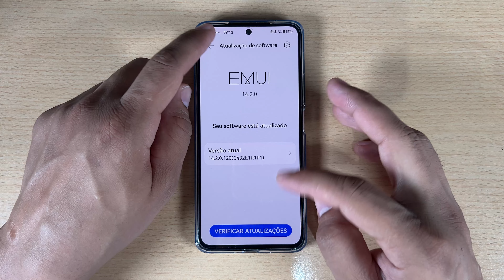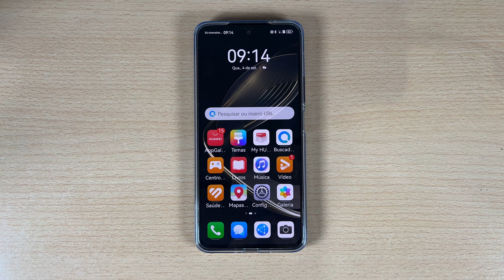Como Atualizar o Huawei Nova 11